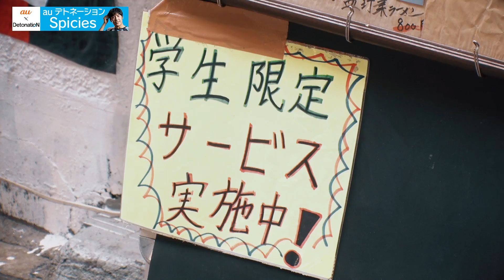プロフェッショナルの素顔‼au デトネーション Spicies選手‼【RAGE Shadowverse Pro League】【シャドバ / シャドウバース/ Shadowverse】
レッドゲートサイボーグの素顔とは!?

現役東大生プロゲーマーSpicies🔥
レッドゲートサイボーグのシャドバと学業を両立させる原動力とは？

【第４節】RAGE Shadowverse Pro League 19-20 ファーストシーズン

【RAGE とは】
日本最大級のeスポーツイベントやリーグを
運営するeスポーツブランド。
様々なゲームの大会情報やeスポーツに関する動画を
投稿していきます！